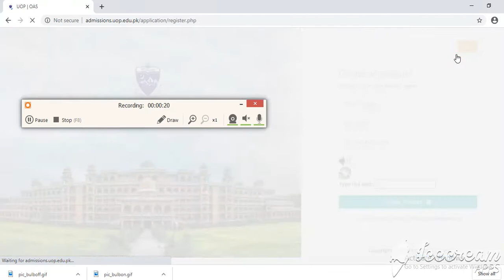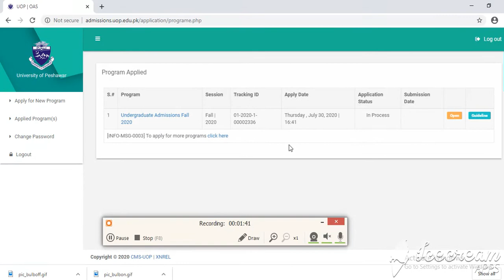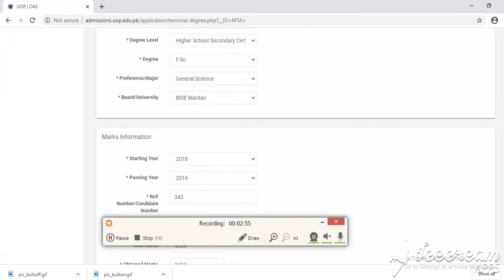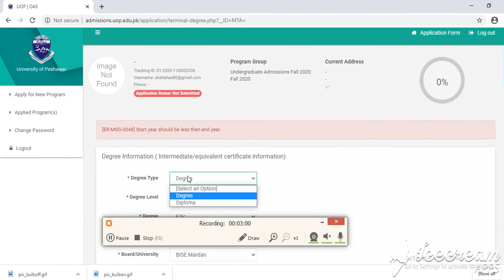HOW TO APPLY ONLINE TO PESHAWAR UNIVERSITY || MAKE USER NAME AND PASSWORD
Ads

    How To Apply For University - Our Centres Are Open
    Find Out Everything You Need To Know About Entry Requirements, Fees And Applications. Choose From Our Undergraduate Or Postgraduate Pathway Programmes And Apply Now. Top Student Experience. Top ranked subjects. Tailored Support. Cutting-edge facilities.

Search Results
Featured snippet from the web
Apply Online
Application process for admission is simple. Create your account, enter your personal and academic information and submit your application for any college or program.

Online College Admission System, University of Peshawar
admissions.uop.edu.pk
Feedback
About Featured Snippets
Web results

The prospectus along with application/ admission form is made available at the United Bank Limited, Habib Bank Limited & National Bank of Pakistan of ...

Private Examinations. How to Apply. Fee Deposit Procedure. Examination fee should be deposited in the following banks. National Bank (University Campus ...

Applicants having no registration with University of Peshawar need to submit “ Original Migration Certificate ” with Examination admission forms. Students awaiting ...

The University of Peshawar, a future-oriented and unique institution is committed to achieving excellence in the undergraduate and graduate education, ...
Undergraduate · Online Verification · Postgraduate · UoP Online Learning

You must write your online Tracking ID on the back side of original receipt for timely processing. Degree/ DMC Verification Form. Registration No: Name: Father ...
Local verification of Degree: Rs.1450.00 per copy
Foreign verification: U.S Dollars 50 per docum...
Local verification of DMC: Rs.1000.00 per copy
Name: Fee

University Registration Number must be mentioned in the Admission Form otherwise Registration Fee will be charged. All candidates are req